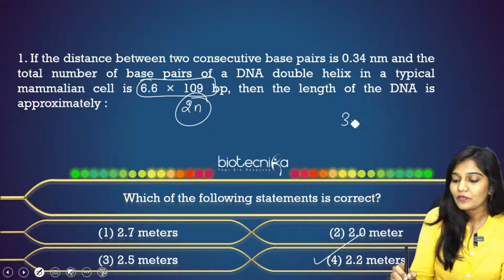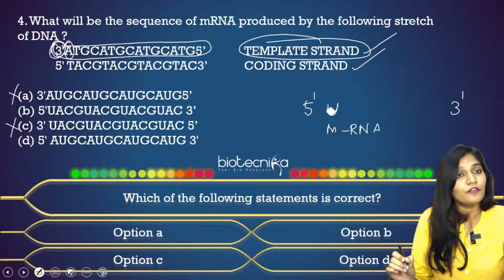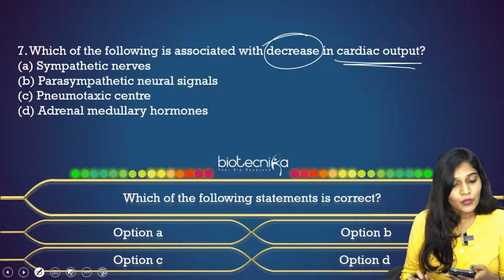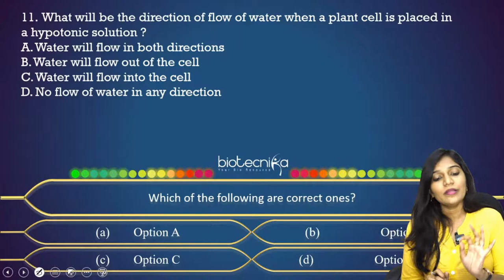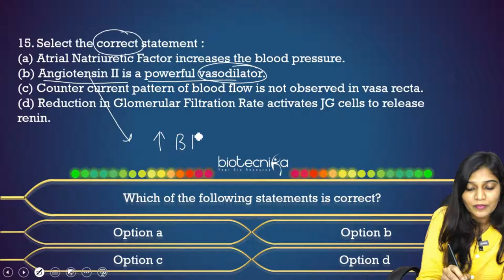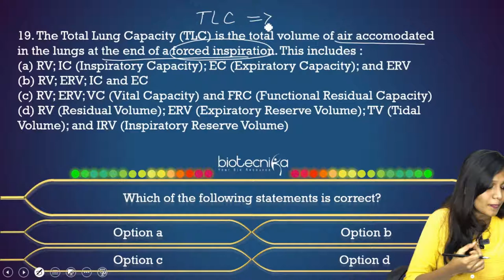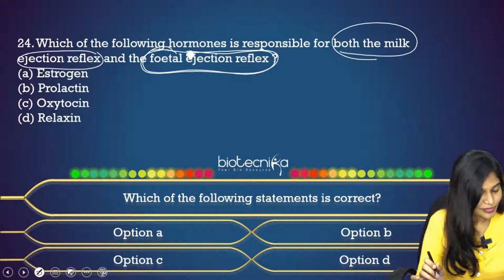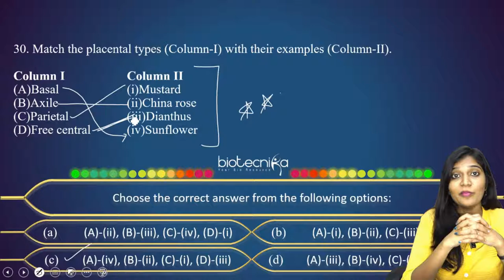NEET PYQ - Prerna series - NEET PYQ With Solution -DAY 9 -Biology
Our in-house NEET Experts will ensure that you know the NEET PYQ like the back of your hand. Practice makes perfect and hence looking at NEET PYQ will surely help you in your NEET Exam preparations.